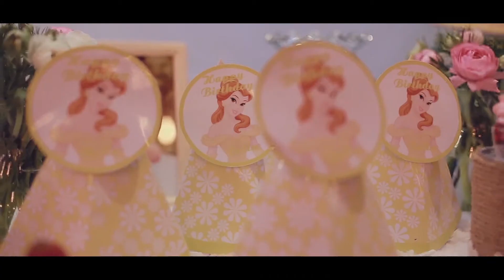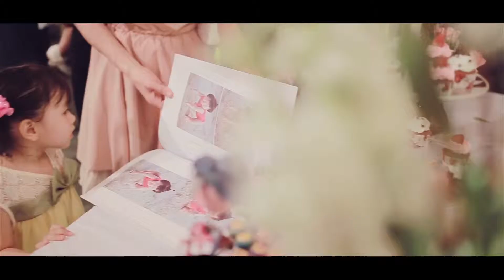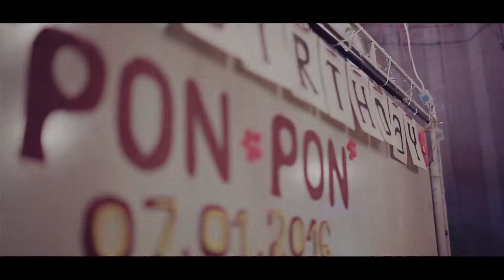HANI BIRTHDAY YOUTUBE 2222 mov